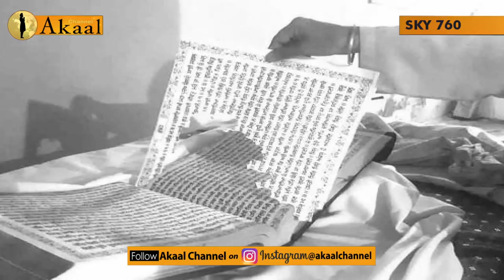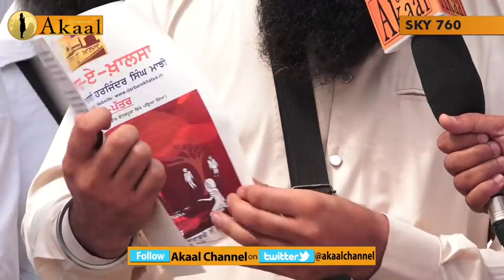ਹਰਜਿੰਦਰ ਸਿੰਘ ਮਾਝੀ ਪਹੁੰਚੇ ਖਡੁਰ ਸਾਹਿਬ, ਬੀਬੀ ਖਾਲੜਾ ਦੇ ਹੱਕ ‘ਚ | Akaal Channel